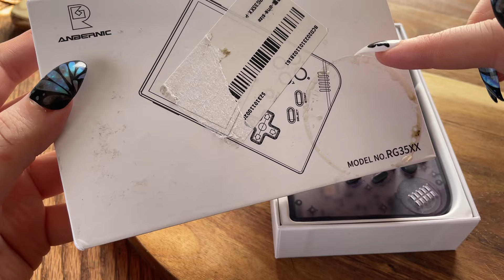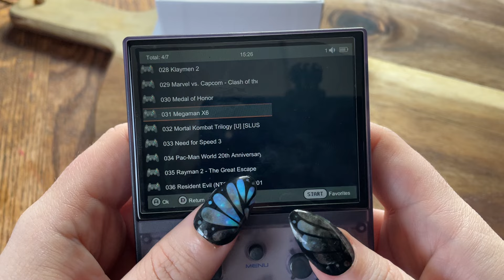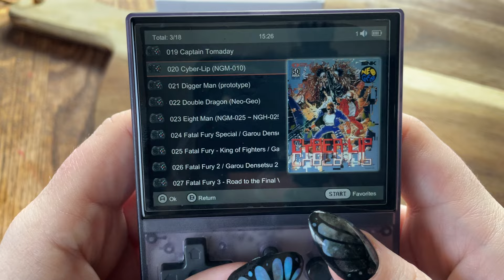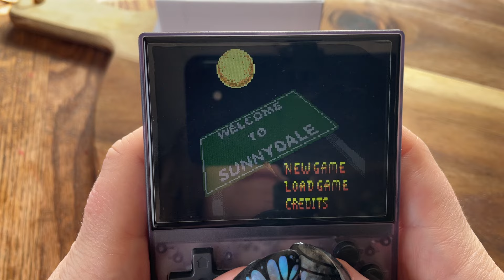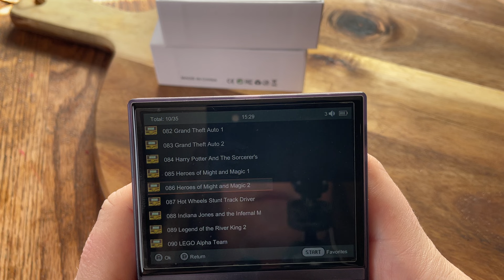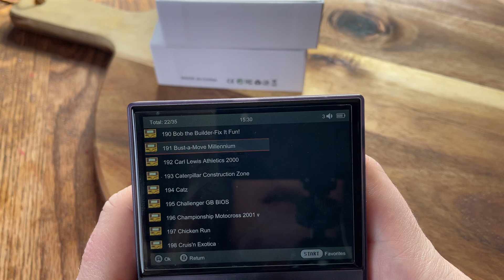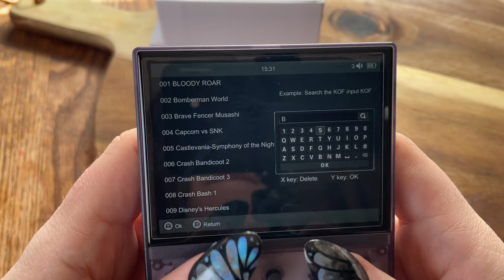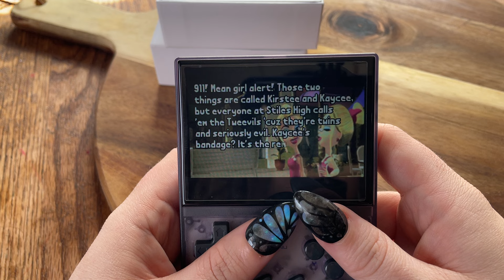ASMR | Playing Nostalgic Games , Tapping & Whispering